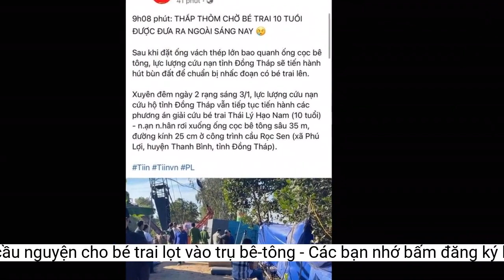Cộng đồng mạng cầu nguyện cho bé trai lọt vào trụ bê-tông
Rất nhiều lời cầu nguyện về một phép mầu dành cho bé trai lọt vào trụ bê-tông suốt 72 giờ qua ở Đồng Tháp đã được chia sẻ trên mạng xã hội.Trong khi đó, Fanpage Tiin.vn cập nhật từng phút diễn biến mới nhất kết quả cứu hộ bé trai đang gặp nạn từ ngày 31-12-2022. Rất nhiều comment (bình luận) chia sẻ với gia đình bé trai và cầu mong em bình an:
Fanpage Phong Bụi của YouTuber nổi tiếng Lê Phong nhắn nhủ: "Nam ơi, con hãy mạnh mẽ lên để đấu tranh giành sự sống. Tất cả mọi người đang đợi con".
"Chờ tin con sẽ bình an trở về. Thương quá".
Nhiều group chat (nhóm trò chuyện) trên các nền tảng mạng xã hội cũng không ngừng cập nhật, chia sẻ thông tin, cầu nguyện cho Hạo Nam...
Tài khoản Hongdao Ngo viết: "Hy vọng phép mầu xảy ra với con".
Tài khoản Facebook D.N.P bày tỏ: "Đã 3 ngày trôi qua, hy vọng có phép mầu. Thực tế việc cứu hộ khó hơn nhiều người nghĩ. Thương quá!".
"Cố lên con trai, cầu mong lắm một phép mầu".
"Cầu mong Phật chở che cho con. Mạnh mẽ lên, giống như tên Nam của con nha".
"Mong con trai bình an về với ba mẹ".
Cộng đồng mạng cầu nguyện cho bé trai lọt vào trụ bê-tông ở Đồng Tháp - Ảnh: Mạng xã hội